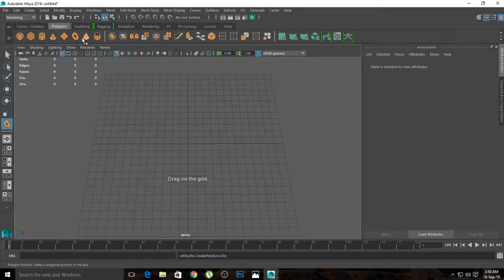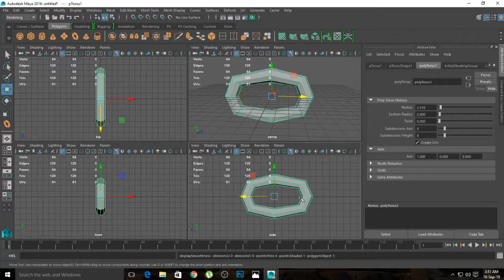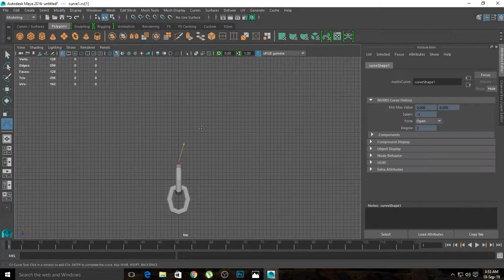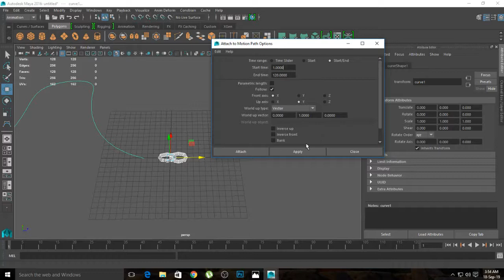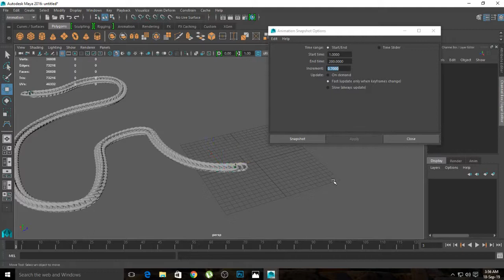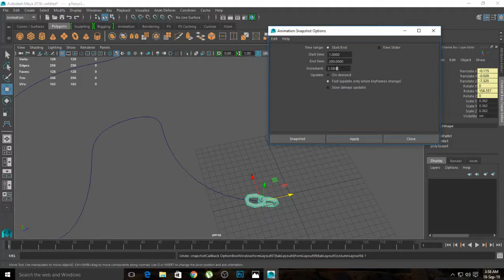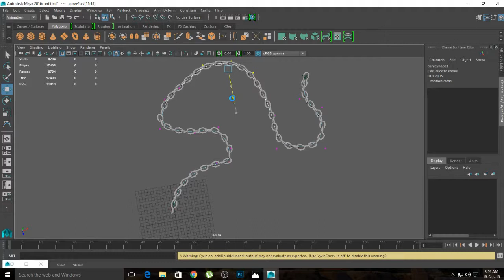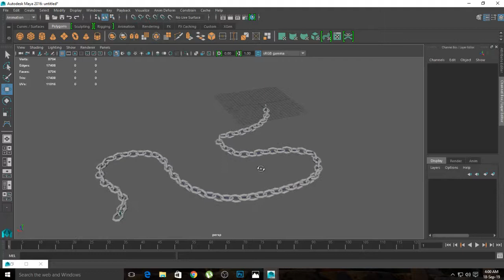how to model chain in 3d maya